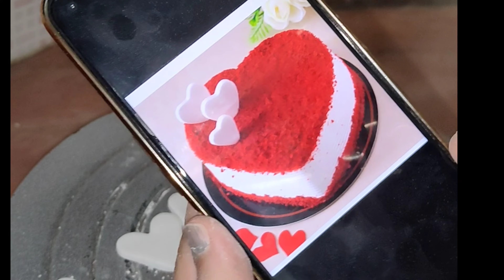Red Valvet cake with vanilla premix and without cream cheese| Red Valvet cake decoration